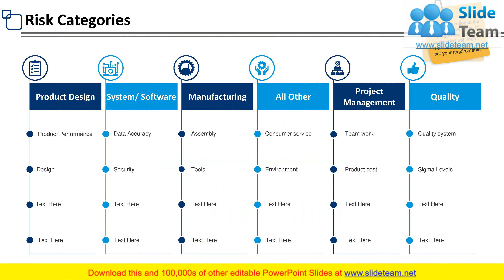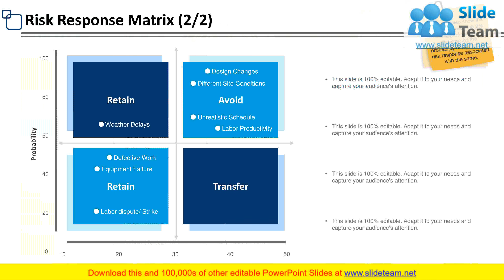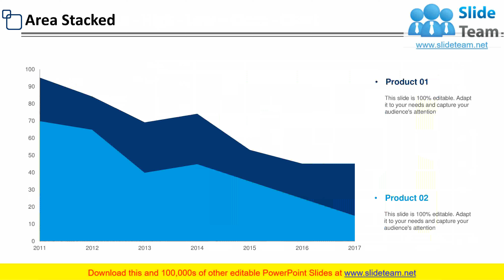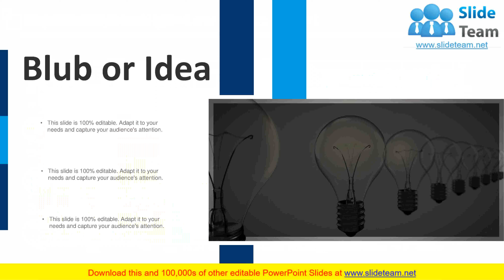Risk Assessment Step PowerPoint Presentation Slides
Here is our professional-looking Risk Assessment Step PowerPoint Presentation Slides for risk identification and prioritization. Evaluate the risk and decide on precaution with this easy to understand risk management process steps presentation deck.